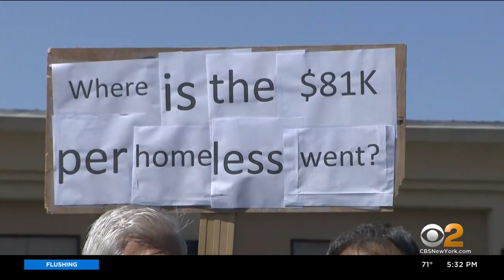Oyster Bay Officials Oppose Jericho Homeless Shelter Plan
Oyster Bay town officials and some residents are calling on Nassau County to abandon plans to build a homeless shelter at a former motel in Jericho.